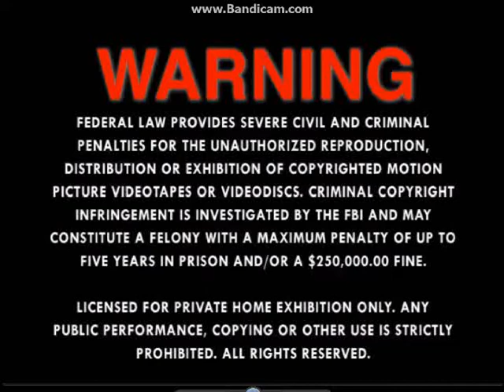Opening To Saturday Night Live:The Best Of Saturday TV Funhouse 2006 DVD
NO COPYRIGHT INFRINGMENT INTENDED! Here's The Order:
1.FBI Warning Screen
2.Universal Logo
3.DVD Menu

FUN FACT:Saturday TV Funhouse Was A Cartoon Shorts Series That Ran On Saturday Night Live From September 28th 1996-May 14th 2011